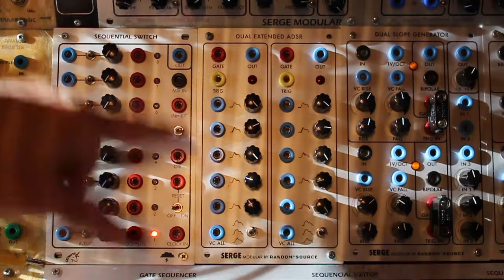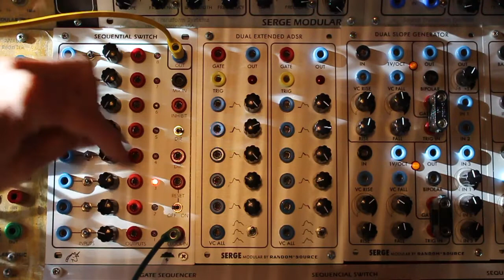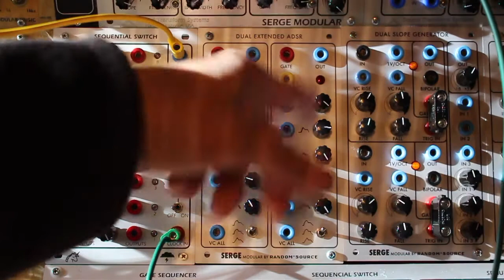25 01 20 Scrotum Lab - Sequential Switch demo [Part 1]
Part 1:
- Normal sequencer mode
- Reset
- Mix input

4U panel for Random*Source system.